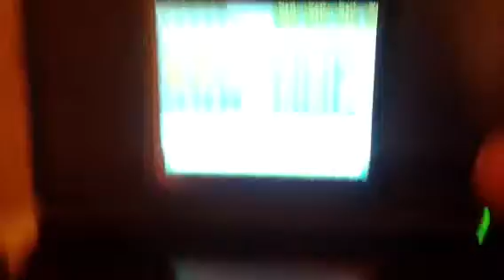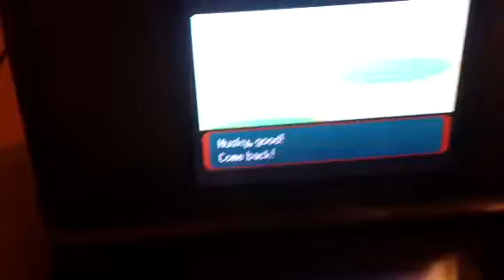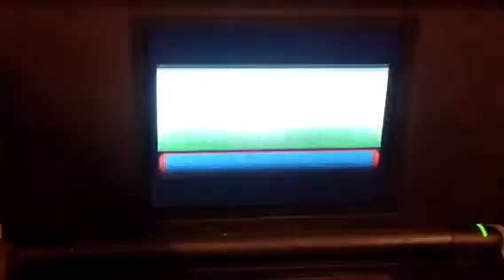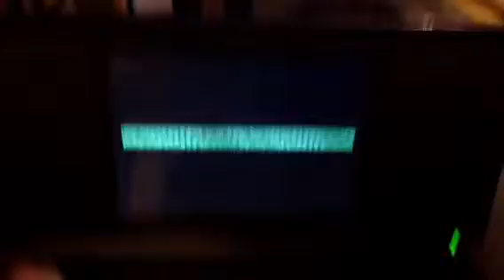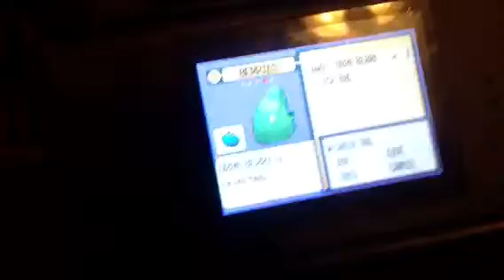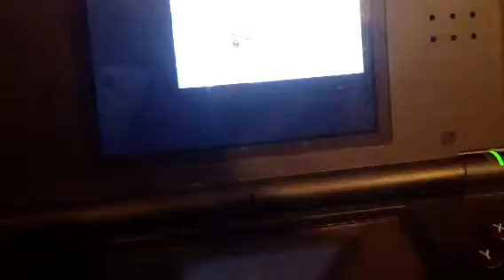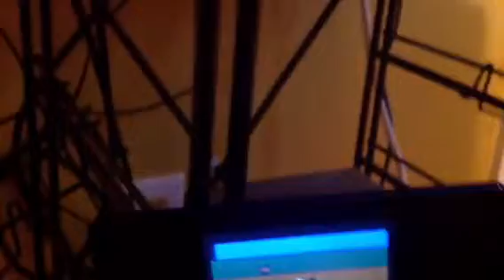Lets play pokemon emerald! Pt 6